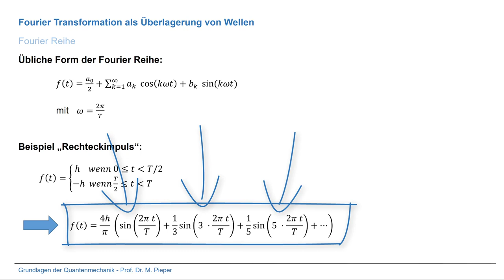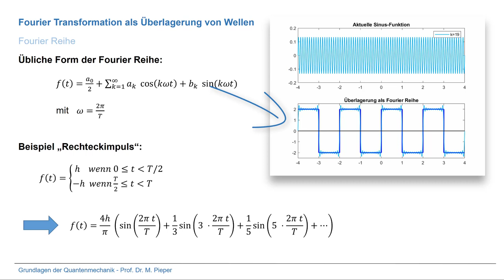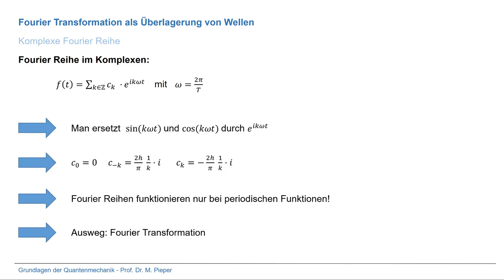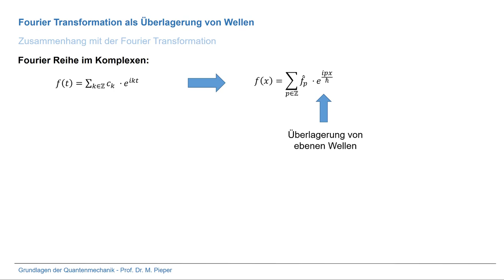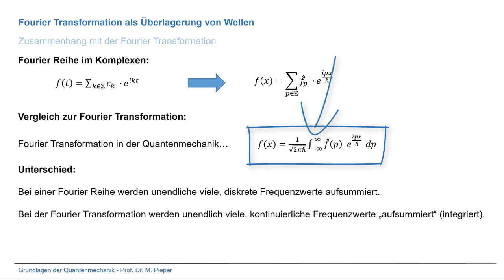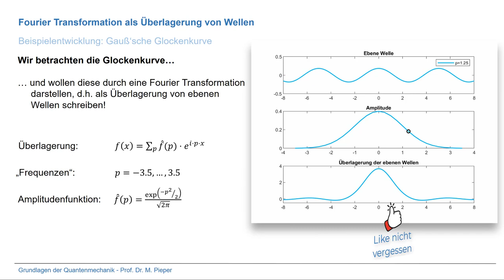Fourier Transformation als Überlagrung von ebenen Wellen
Die Fourier Transformation anschaulich erklärt...

Generell ist die Fourier Transformation ein eher unbeliebtes Thema, da sie sehr kompliziert erscheint. In diesem Video wird ausgehend von der Fourier Reihe in reellern Form die Fourier Transformation entwicklet. Sie stellt sich ebenfalls als Überlagerung von Schwingungen oder (ebenen) Wellen heraus und kann so anschaulich interpretiert werden. Hierzu werden zwei Beispielentwicklungen betrachtet und in einer Animation verdeutlicht.